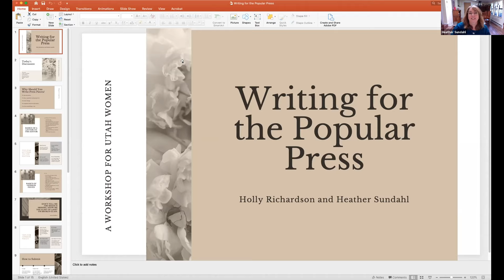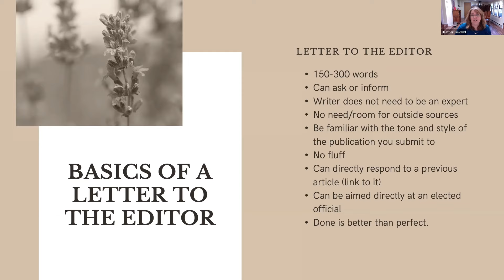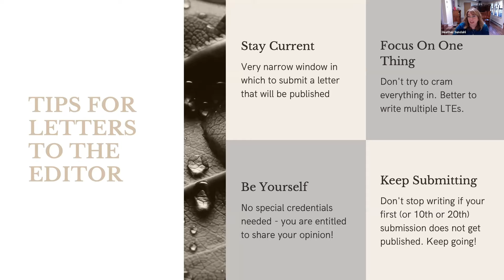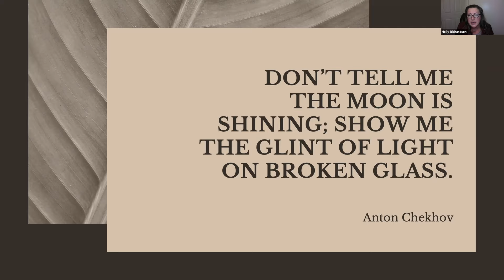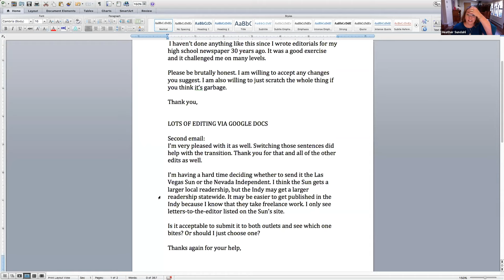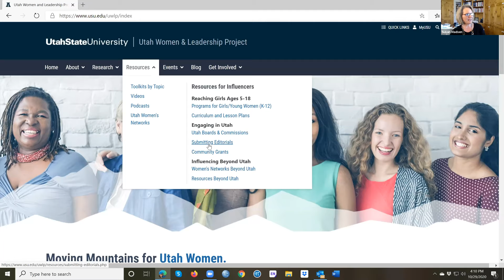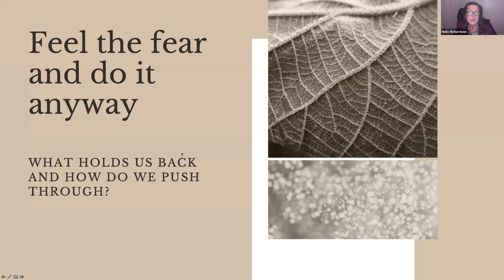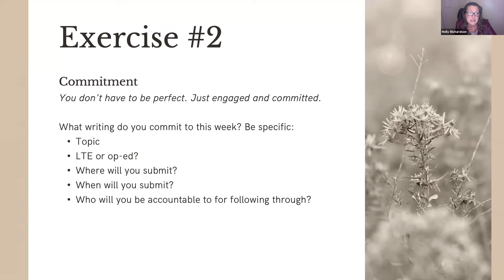Writing for the Popular Press: A Workshop for Utah Women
This workshop will engage and instruct participants in learning how to write for the popular press. Presenters: Holly Richardson & Heather Sundahl